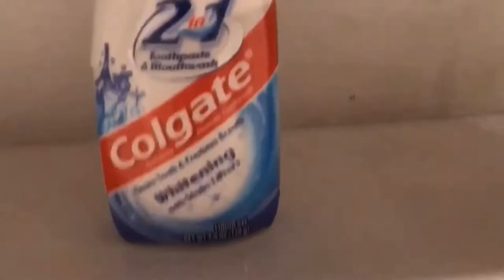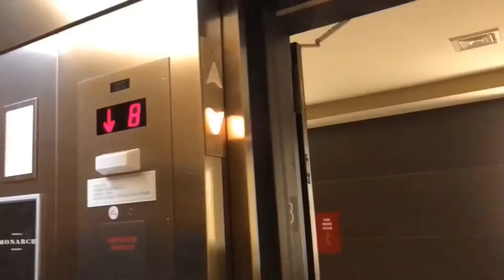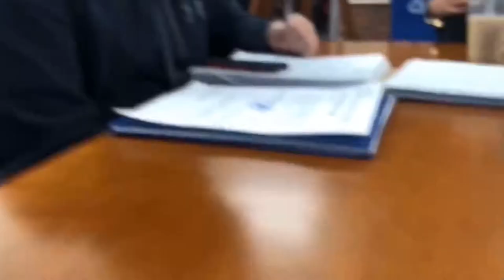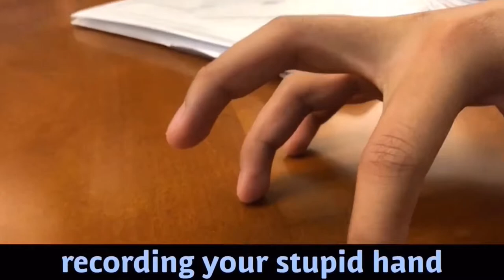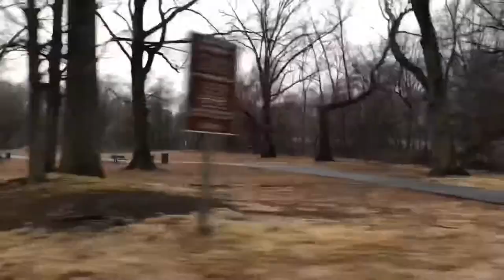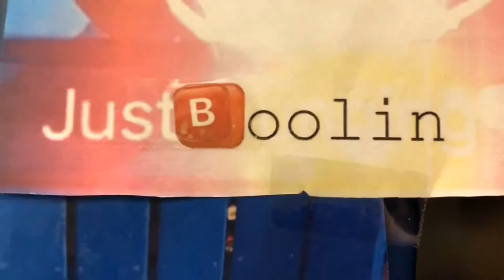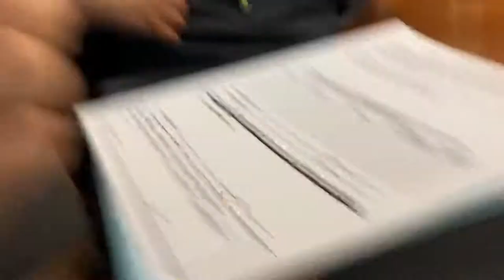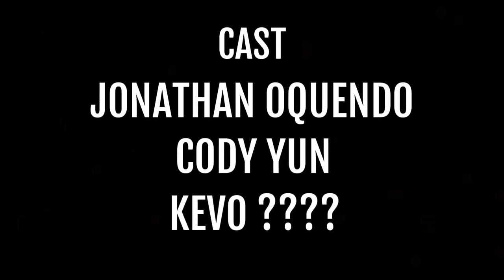EHS Documentary 4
Eastchester High School Documentary

(The one with the water bottle incident)